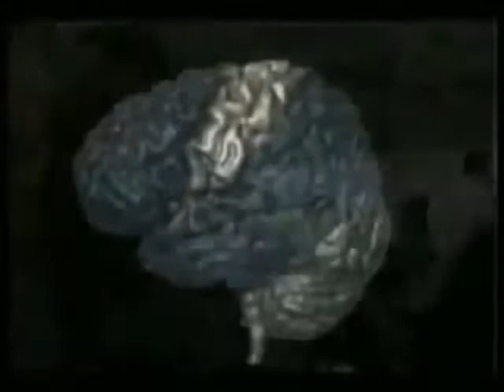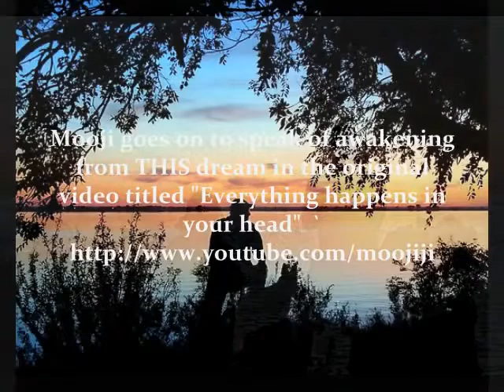WHAT IS REAL WHEN YOU DREAMING WHO ARE YOU ~ AWAKENINGLIFE ~ MOOJI JI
First sort yourself out by understanding what you truly are, through recognizing what you are not and your world, a projection of your psyche, will become increasingly beautiful and peaceful, for the world is nothing but the reflection of your inner state.